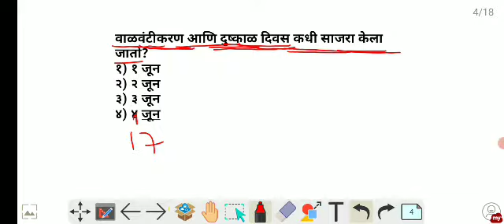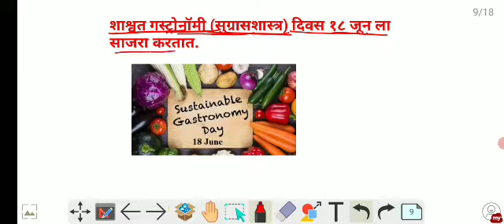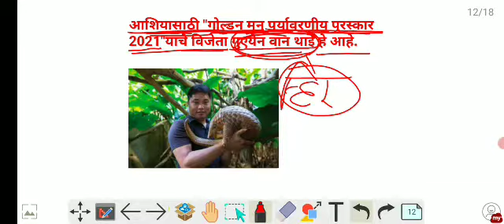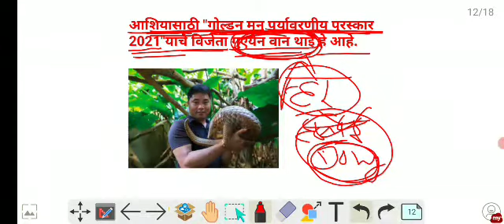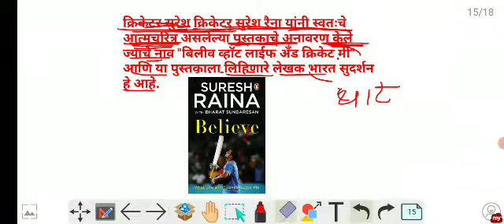दैनंदिन चालू घडामोडी (daily current affair) स्पर्धा परीक्षेसाठी उपयुक्त व्हिडिओ...